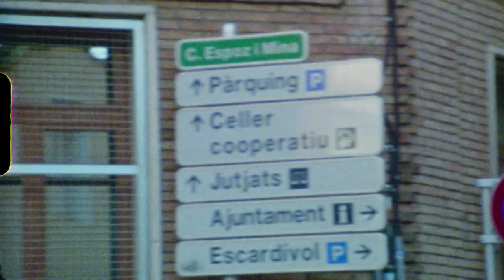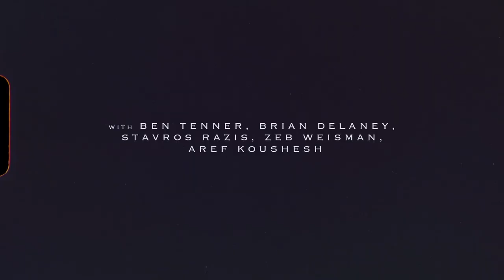Jules Hiero & Antonio Neves - Next Step (feat. Gus Levy)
Let us take you to Brazil: Rio De Janeiro, 2018. Brazilian Jazz musician Antonio Neves and viennese Beat-maker & producer Jules Hiero created a stunning atmosphere on the 10″-inch pressed EP called ‘Nove Midén’ – a wonderful journey through their minds. Finest organic trombones, trumpets and guitars are melting with dirty, swinging drums and warm chosen samples. A must have in every record collection!
"Next Step" with Gus Levy on the guitar makes up the perfect sound to take a ride on your Skateboard! Thanks to Jon Wolf for the Video! Enjoy!